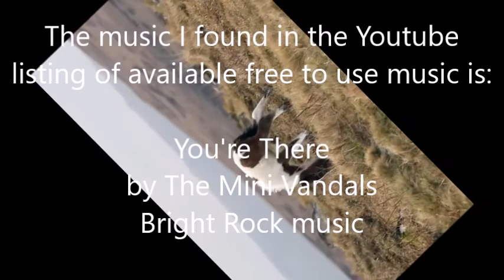Mommy and Baby Dartmoor Ponies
Thank you for visiting my channel page and viewing my video here "Mommy and Baby Dartmoor Ponies" I created with Windows Movie Maker.  I found the music in the Youtube listing of free to use music and is: You're There by The Mini Vandals, and is Bright Rock.  To read more about the Dartmoor Ponies visit the wikimedia page I found the video on and is
and is attributed to Miles Wolstenholme at a page that doesn't exist anymore
And the license giving me permission to use this video even for commercial purposes is at: